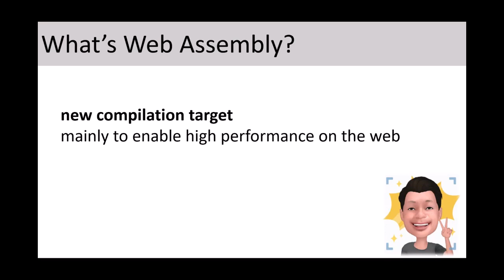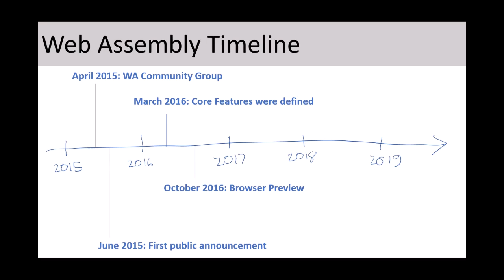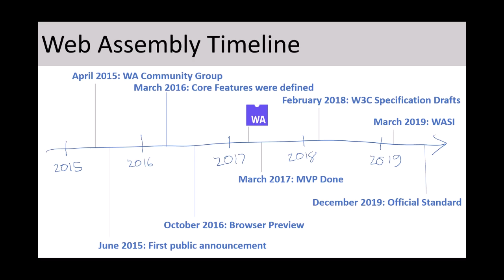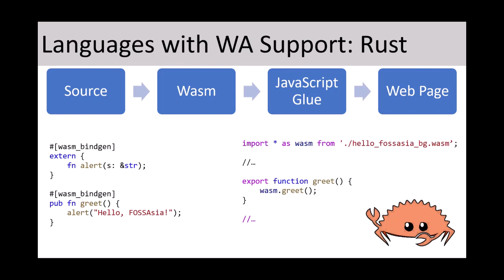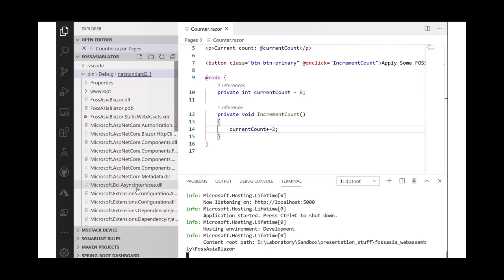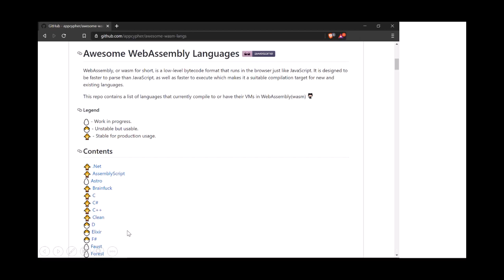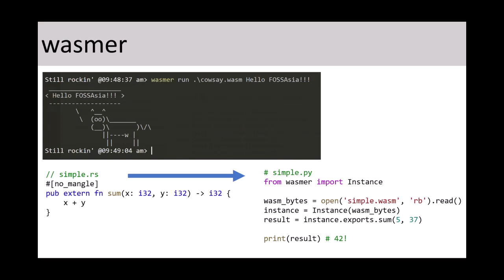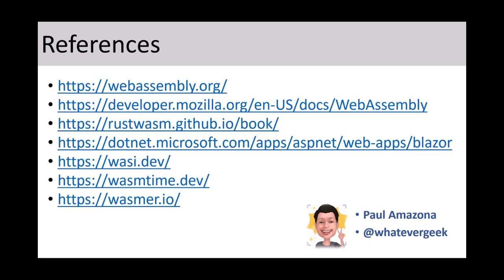Strolling Along the WebAssembly Alley - Paul Lorett Amazona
FOSSASIA Summit 2020 - Web Technologies